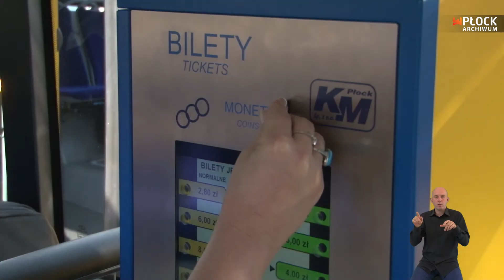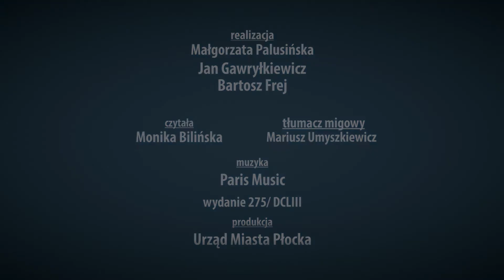MiastO! Żyje (wydanie 275)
W programie:
- RIT
- Święto Policji
- Karta Familijna 3+
- Dni Historii Płocka
- ŚDM i Płocczanin Roku